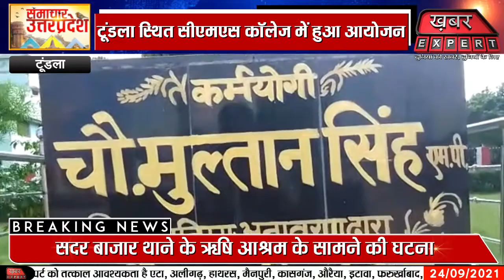टूंडला : चौधरी मुल्तान सिंह की 31 वीं पुणयतिथि, अनुयायिओं ने पुष्प अर्पित कर दी श्रद्धांजलि!